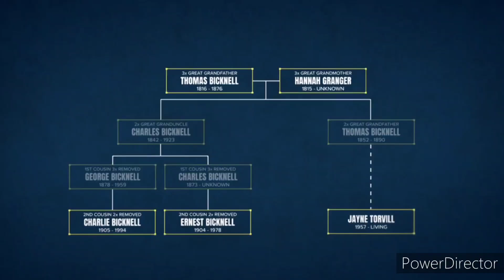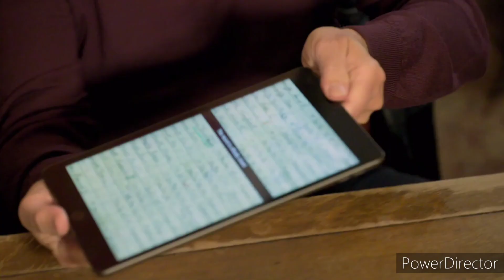DNA Journey (Torvill and Dean) - Part 12